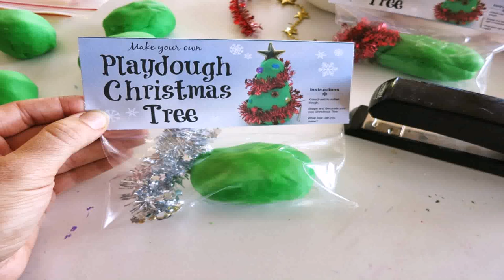Christmas Decoration Ideas With Tinsel